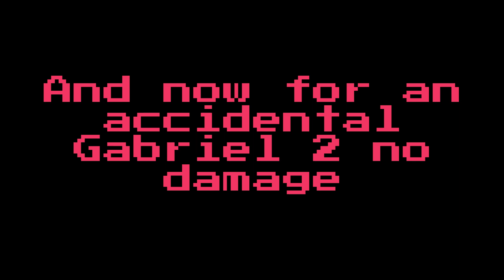P-2, there is no meme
Since I uploaded the Minos Prime videos, figured I may as well also do P-2 for the viewers.

I spent a solid like, 30 minutes repeatedly getting punked before I even got past the blood room a night ago and gave up, fired it up today and then just first tried it somehow

Episode 5 of DeSu has more than enough footage recorded but I do not envy myself editing it together, I kinda sped almost straight to the start of Day 4 and that is a ton of fights to keep up on